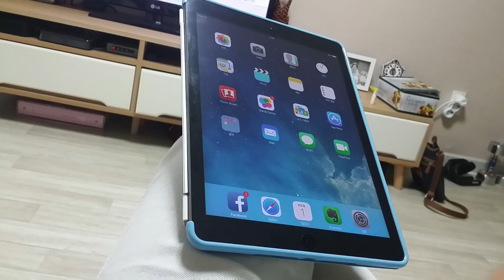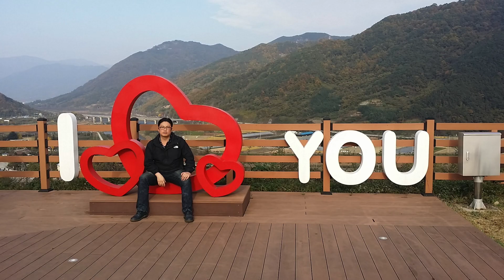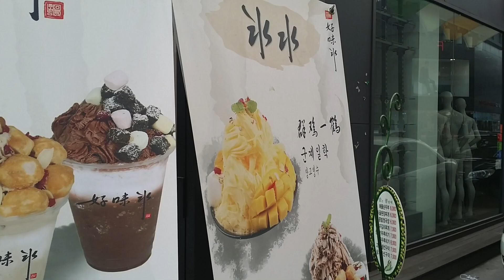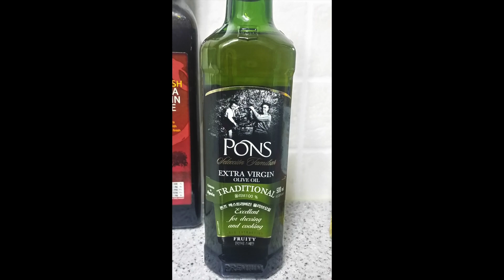(추억팡 9회) 2014년 11월 3초 영상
매달 3초씩 모음

좀 긴장면도있네요~

점점 상영시간이 길어짐.

바쁜 한달이었네요